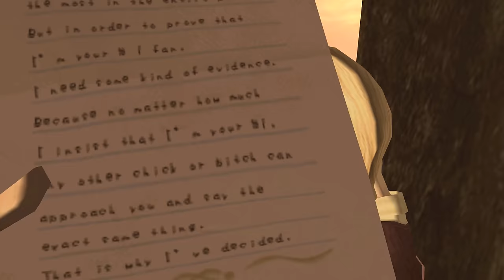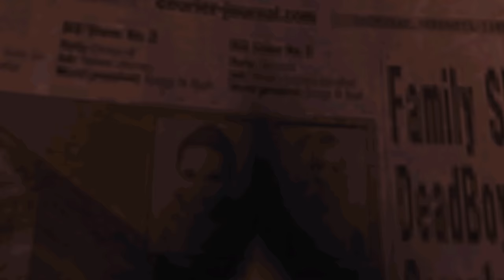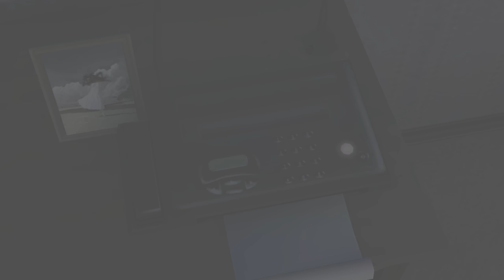No More Heroes 2: All Bosses and Ending (4K 60fps) (Dolphin Emulator)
☆ No More Heroes 2 all bosses and ending on Wii emulator Dolphin in 4K and 60fps.
0:00 - Skelter Helter
16:24 - Nathan Copeland
26:54 - Charlie MacDonald
33:57 - Kimmy Howell
41:44 - Matt Helms
50:56 - Cloe Walsh
58:00 - Dr Letz Shake
1:08:17 - Million Gunman
1:17:00 - New Destroyman
1:32:02 - Ryuji
1:39:22 - Mimmy
1:48:33 - Margaret
1:54:55 - Captain Vladimir
2:03:25 - Alice Moonlight
2:15:29 - Jasper Batt Jr
2:29:52 - Ending

NMH No More Heroes 2 all boss battles all boss fights on wii dolphin 4k 60fps.